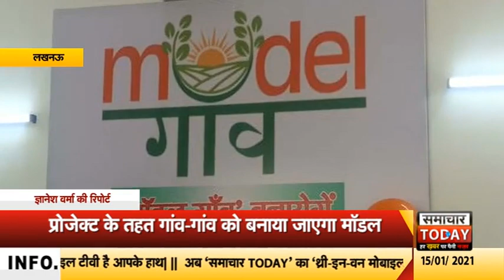लखनऊ में आईएएस अरूण कुमार सिन्हा ने मॉडल गांव के ऑफिस का फीता काटकर किया उद्घाटन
उत्तर प्रदेश की राजधानी लखनऊ के गोमती नगर में मॉडल गांव के ऑफिस का हवन पूजन कर  उद्घाटन किया गया। इस कार्यक्रम वरिष्ठ आईएएस अरुण कुमार सिन्हा, आईएएस हीरालाल के साथ में कई वरिष्ठ अधिकारी भी उपस्थित रहे। इस दौरान आईसीआईसीआई फाउंडेशन की टीम ने आईएएस हीरा लाल को बुके देकर उनका आभार व्यक्त किया और उनको इस मॉडल गांव के प्रोजेक्ट को बनाने पर आभार व्यक्त किया। दरअसल ये मॉडल गांव एक ऐसा प्रोजेक्ट है जिसके तहत गांव-गांव को मॉडल गांव बनाना है। जैसे शहरों में स्वच्छता, साफ सफाई, जागरूकता पर विशेष ध्यान रहता है। उसी तरीके से मॉडल गांव एक ऐसा प्रोजेक्ट है। जहां पर लोगों को मॉडल गांव के माध्यम से साफ सफाई को प्रति जागरूकता एवं कृषि पर क्या कार्य होते और ग्रामीणों के क्या अधिकार होते हैं। इन सबकी जानकारी दी जाएगी।